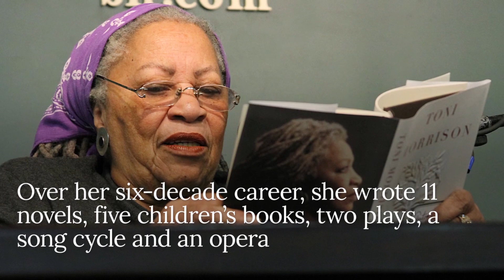Author Toni Morrison, Who Stirringly Chronicled The Black American Experience, Dies At 88 | TIME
Toni Morrison, the Pulitzer Prize-winning author who illuminated the joys and agonies of black American life, died on Monday night her publisher Knopf confirmed. She was 88 years old.